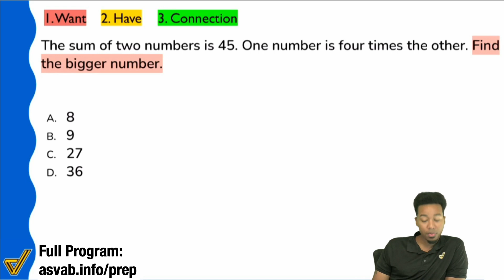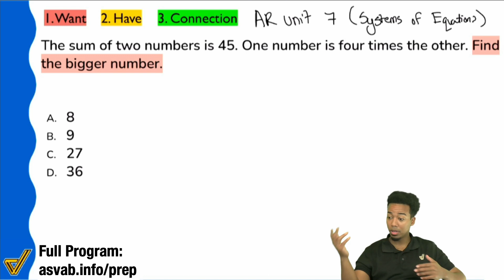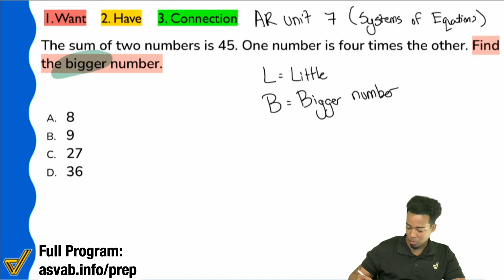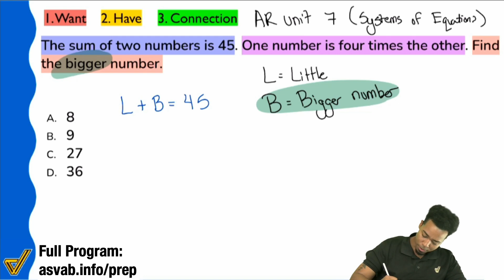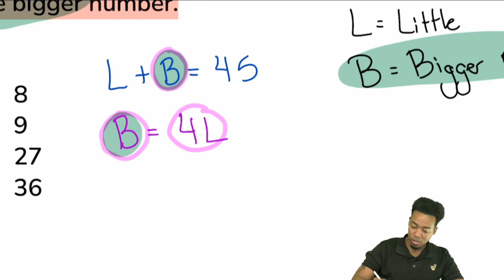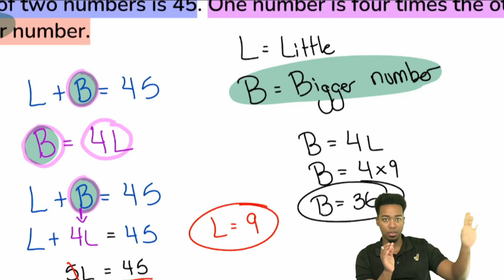ASVAB Arithmetic Reasoning - Practice Test Question (Solving Equations Word Problem Solution)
🎥 Watch the full class recording in the ASVAB All-Access Program

Crushing the Arithmetic Reasoning subtest on the ASVAB is all about knowing how to handle word problems. Remember the steps:

1. What do we want?
2. What do we have?
3. What's the connection?